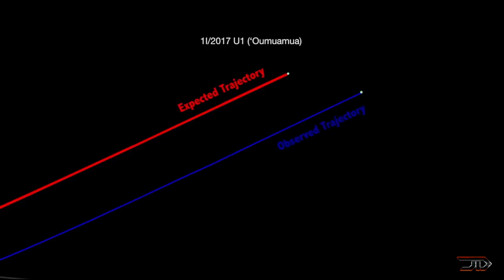7 Most MYSTERIOUS Objects In Space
Let's take a look at some of the strangest things in space!

Sources & Credits:
7. SIMP Rogue Planet

6. Red Rectangle Nebula

5. Hoags Object

4. Europa
Other Footage From Envato

3. Neutron Star

2.  Ouamuamua Comet

1. Tabby's Star